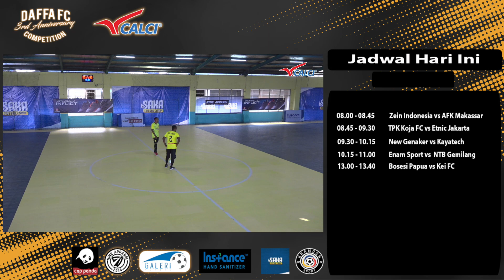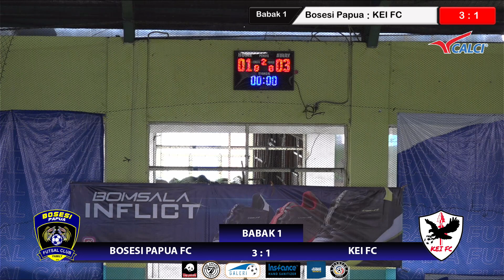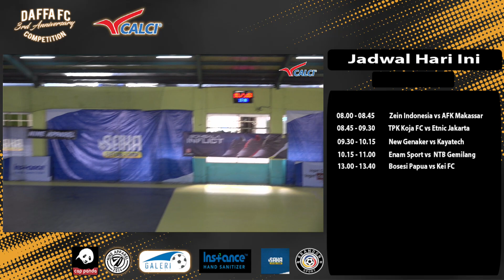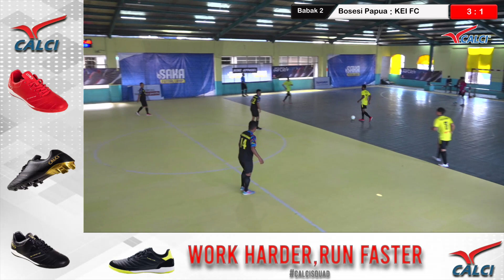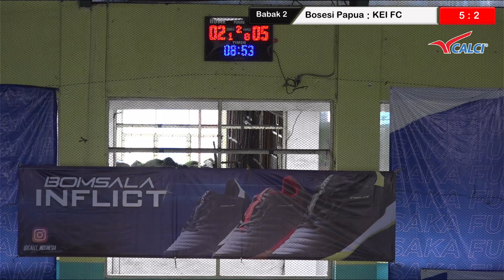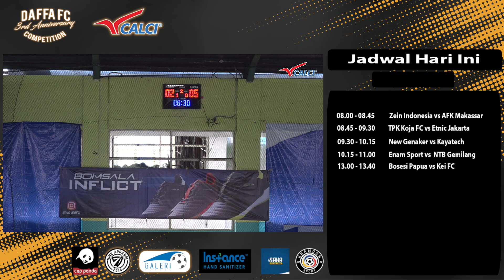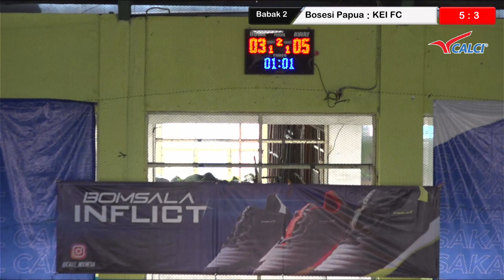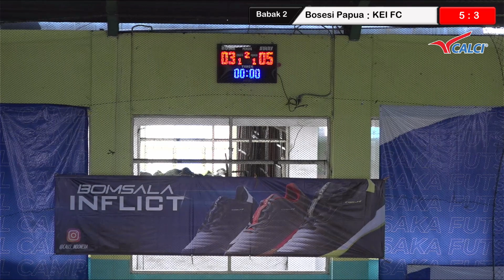Bosesi FC vs Kei FC | Daffa Tournament